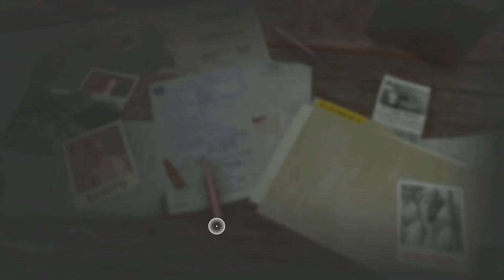Far Cry 6 - 60 - Reedukacja, punkt kontrolny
PEGI18